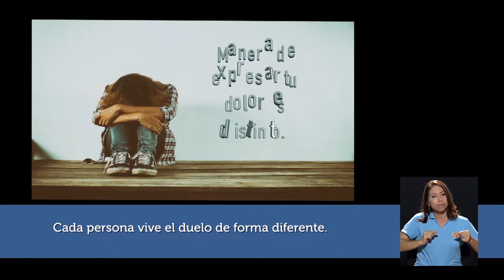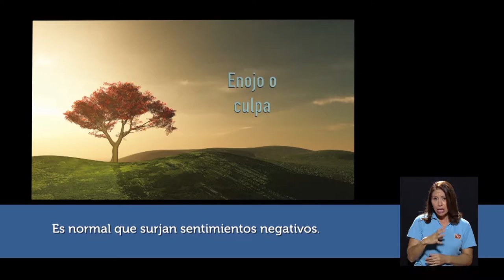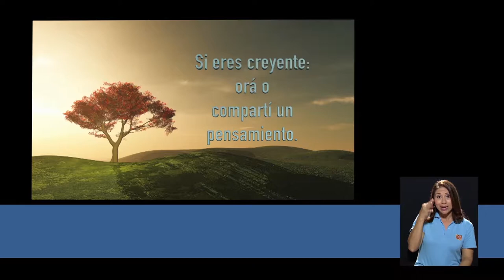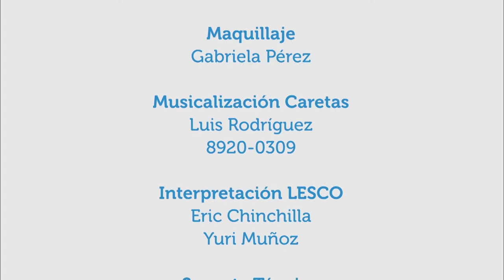Duelo en la niñez y la adolescencia.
20nov217. En Vivir Mejor se conversa con el psicólogo Glenn Fonseca acerca de cómo enfrentan los niños, niñas y adolescentes la muerte de alguno de sus padres, o un ser muy querido; qué significa para ellos y cómo poder ayudarles en su proceso de duelo.